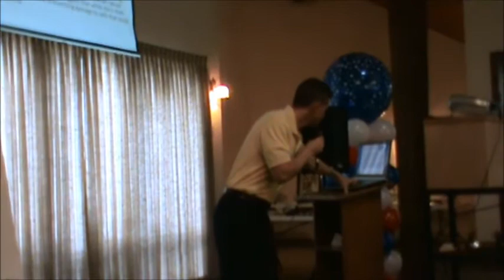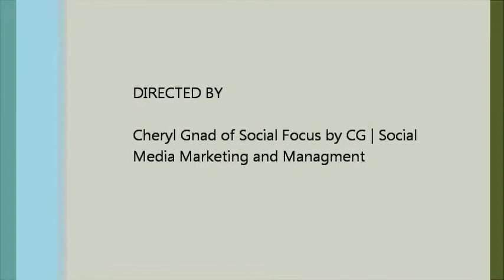Is Tea Bad For You - Tea Topics Part 2 | Caffeine | Green Tea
Dr. Holmberg discusses the negative effects of caffeine which is in coffee and tea. Tea isn't necessarily bad for you unless you are sensitive to caffeine or other ingredients, yet it still might be a benefit too!